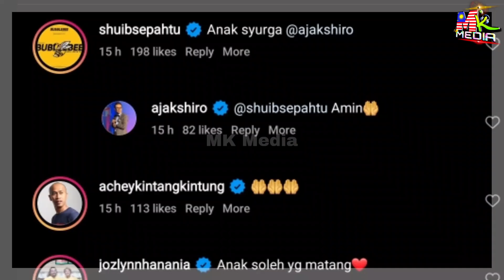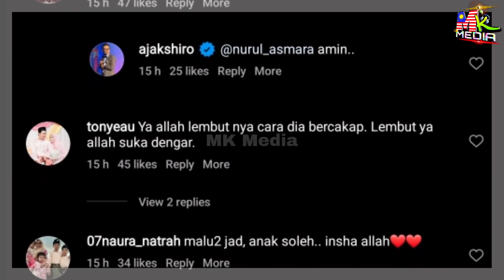"DAH 9 JENAZ4H Dia DAH MANDIKAN". Ajak Shiro SYUKUR ANAK Dah PANDAI Uruskan JENAZ4H...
📵 Editing : Samsung Note 20 Ultra
📑 Software : Khidmaster Pro

Keyword Tool:
Mk Media